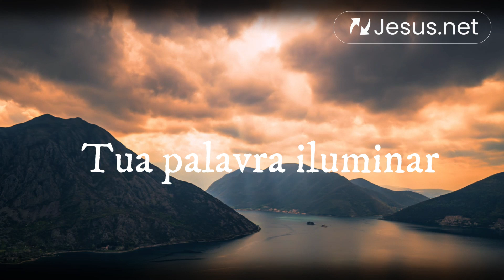Seja vitorioso pela renovação da sua mente